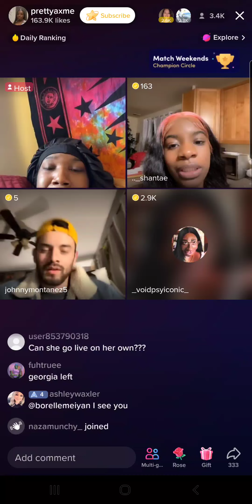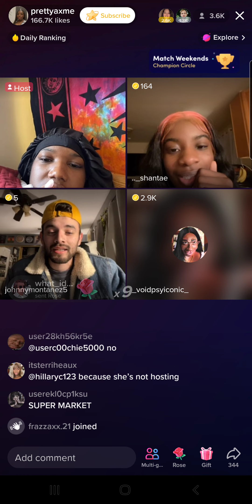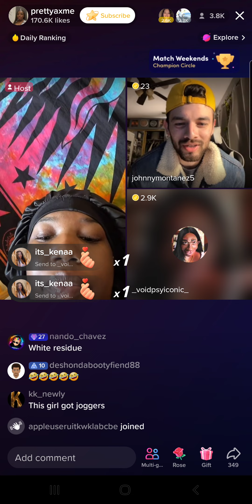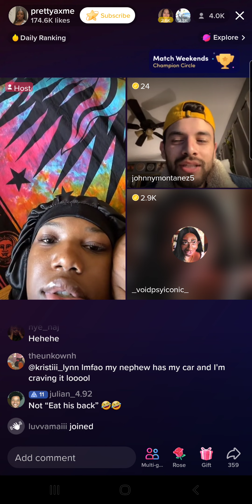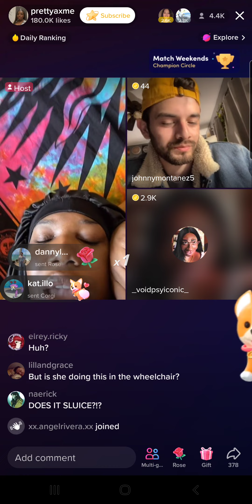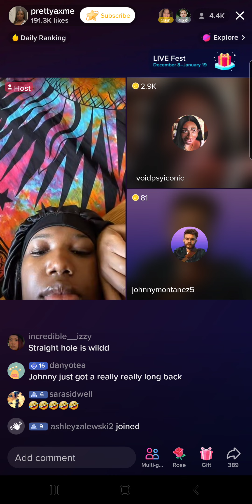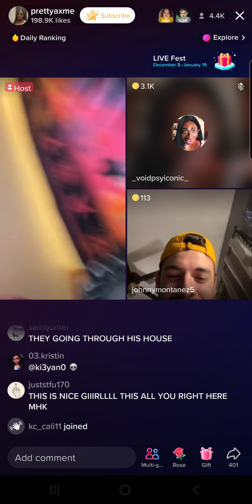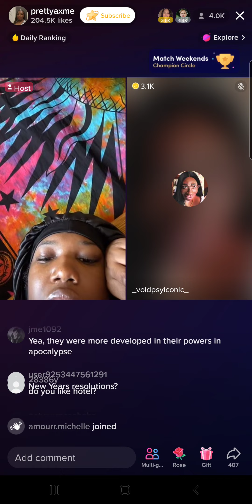Jeorgia Peach late night guest with Prettyaxme (1/6/23) Part 3